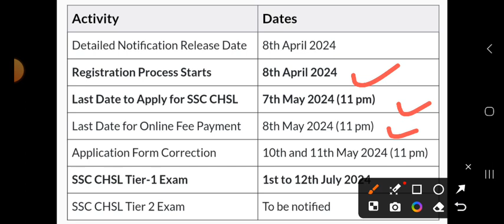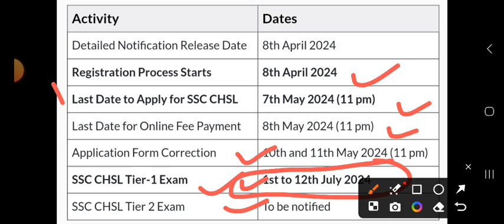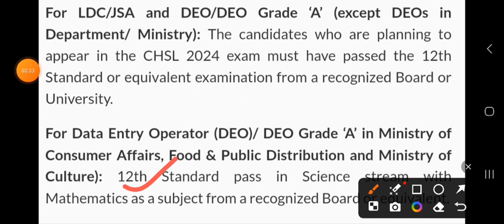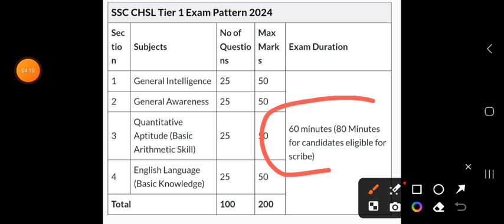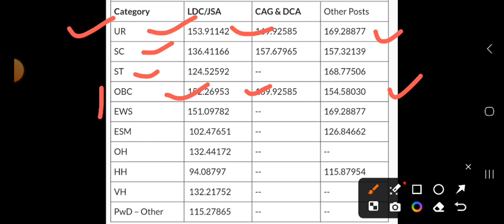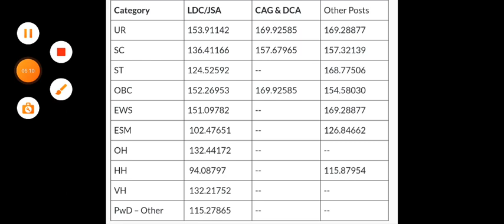SSC CHSL 2024 Notification Out 🔥 Post-3712 Vacancy ❤️ Full Details